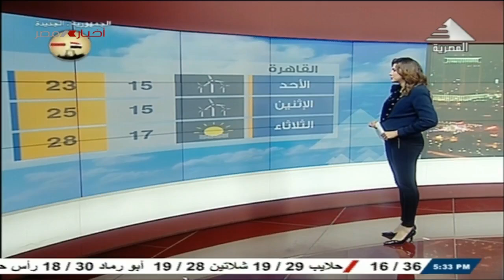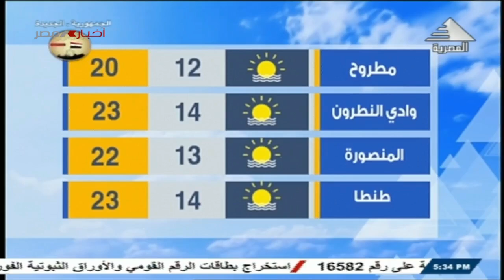النشرة الجوية ليوم السبت 09-03-2024